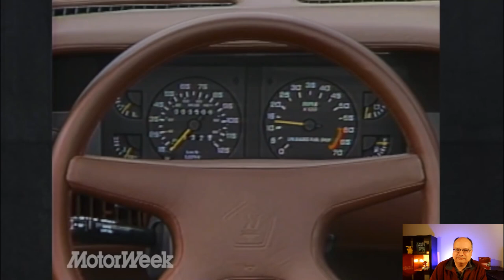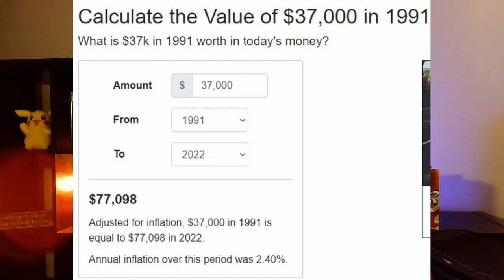Chrysler TC by Maserati REACTION Motorweek Retro Review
Time for another Reaction video to a Motorweek Retro Review... this week, the Chrysler TC by Maserati.
What could have been a beautiful partnership ended up on the trash heap of automotive history as a much delayed, warmed-over K-Car knockoff that wasn't better than, but much more expensive than, it's LeBaron look-alike.